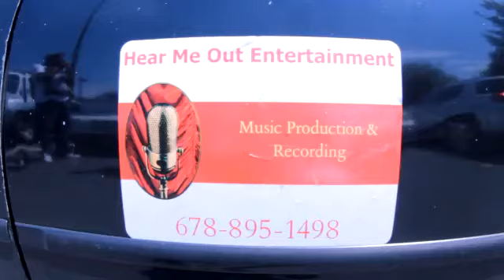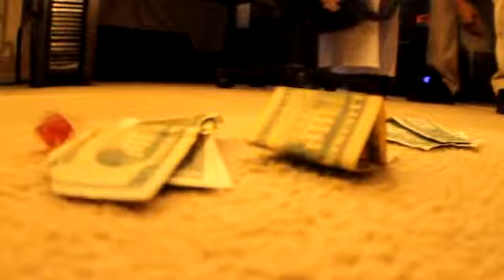INSTANT GRATIFICATION(BEHIND THE SCENES)OFFICIAL VIDEO SHOOT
CHIEF CLOUD FT. DUFFLEBAG DUFFIE
INSTANT GRATIFICATION (HEAR ME OUT ENT)